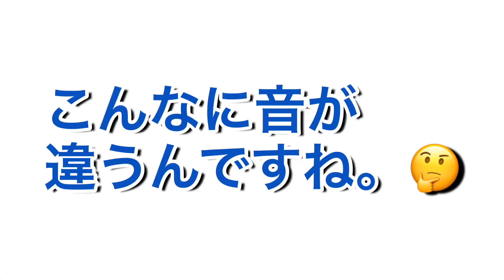キャロウェイのマーベリックとエピックフラッシュの打音を打ち比べ【ゴルファーズメディアラボ】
エピックフラッシュの打音について以前から音が気になるという人もいたようで、
今回その打音についてマーベリックは少し違う打音で作られています。
その打音の差をこの動画で比べてみました。ぜひご覧ください。

ご予約はホームページからお受けしております。